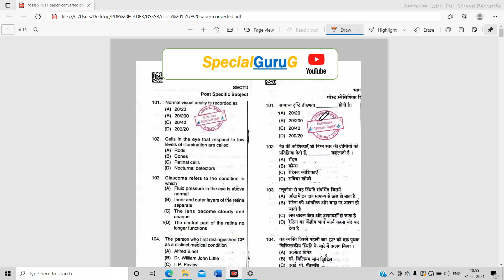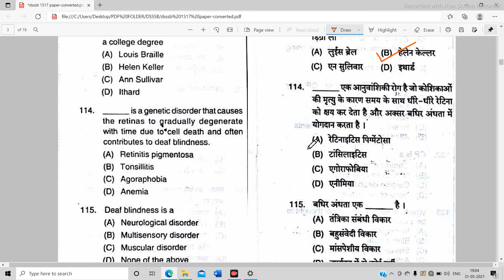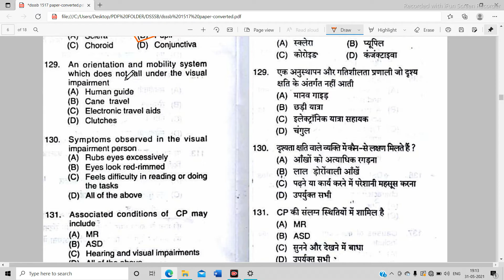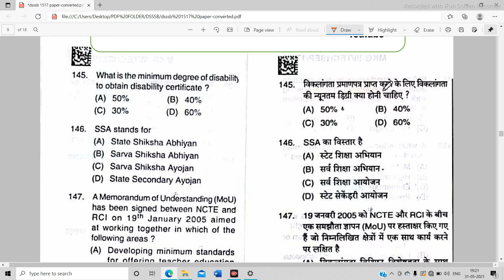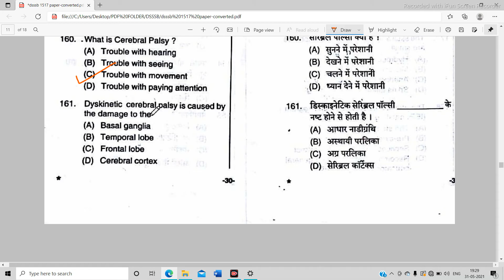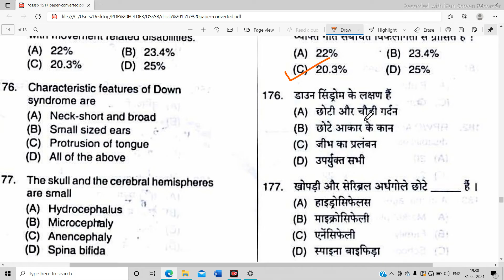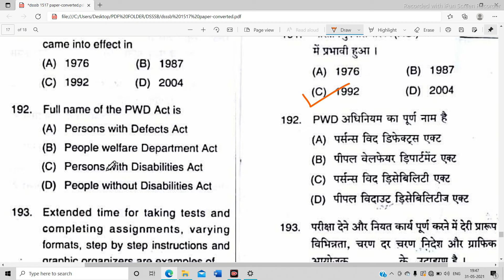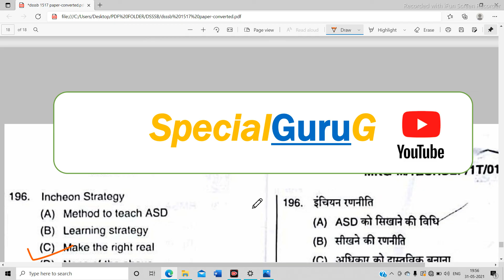DSSSB SPECIAL EDUCATION TEACHER QUESTION PAPER||POST CODE-15/17 ANS KEY||SPECIAL EDUCATOR|POST-32/21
DSSSB Previous Question Paper ,dsssb paper,DSSSB SE and Other Various Post dsssb si paper

DSSSB SPECIAL EDUCATION PAPER 2018(87/17). DSSSB Special Educator Previous Exam Paper with Solution 22 july 2018 DSSSB special educator Exam Discussion on Psychology & pedagogy by SPECIAL GURUG.

In this video we discussed about previous special educator exam paper post code 15/17 , previous exam paper questions is important for upcoming exam paper preparation for aspirants of TGT special education teacher and special educator.

किसी भी Teaching Exam जैसे की  DSSSB PRT SPECIAL EDUCATOR, DSSSB TGT SPECIAL EDUCATION KVS, SuperTET, REET, MPTET, CTET, PTET, UPTET, HTET etc. की Detailed disability & disorder,  Pedagogy, Psychology, Child Development की तैयारी कर रहे हैं ।

नमस्कार दोस्तों स्वागत है आप सभी हमारे चैनल पर 🙏♥️

apply online through the website httD://dsssbonline.nic.in .

Post code:- | 32/21 Name of the post:-I SPECIAL EDUCATOR (Primary)
I Municipal Corporations of Delhi
Number of vacancies:- (Total-1126)- (EWS-54, UR487, OBC-328, SC-164, ST-93) including PwD(PH(VH-22),
PH(OH-23)
Educational Qualification:- Essential:- (i) Senior Secondary School Certificate (12th Class or its equivalent from a
recognized Board / Institute (ii) 2 years Diploma programme in Special
Education recognized by the Rehabilitation Council of India ln any
category Of Disability or any other equivalent qualification approved by
the Rehabilitation Council of India. (iii) Pass in Central Teacher Eligibility
Test conducted bv Central Board of Secondarv Education.
Pay Scale:- { Rs. 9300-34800+ Grade Pay 4200/-Group: `8'
Age Limit:- Not exceeding 30 years, Age Relaxation will be given as per the table at para 6

3. SYLLABUS: ifor One Tier and Two Tier Examination Schemes)
One Tier (Generalnechnlcal) Examination..-
Section-A..
W Genera/Awareness: Questions will be designed to test the ability of the candidete's General Awareness of the environment around him/her and its application to society. The questions will be designed to test knowledge Of Current Events and of such matter of everyday observation as may be expected Of an educated person. The test will also include questions relating to History, Polity, Constitution, Sports, Art & Culture, Geography, Economics, Everyday Science, Scientific Research, Nationavlnternational Organizatfous /nstituttons etc. W Genera/ lmalroeiice a fleasoning Abilror: The syllabus Of General lntelngence & Reasoning Ability includes
questions of both verbal and nonvyerbal types.
Work, Time & Distance, Tables & Graphs etc.
(iv) Hindi Language & Comprehension and Engllsh Language & Comprehension.. In add.itiion to the testiing Ofcandidate's understanding and comprehension Of the English and Hindi Languages, questions on its Vocabulary, Grammar, Sentence Structure, Synonyms, Antonyms and its correct usage etc. would also be covered.
Post specific subject related questions: Objective Type Multiple Choice Questions on the subject concerned as per the qualification prescribed in the Recruitment Rules for the post

6. AGE RELAXATION:
S.NO. CA\IEGORIES EXTENT OF AGE CONCESSION
1. SC/ST 05 years
2. OBC 03 years
3. PwD 10 years
4. PwD + SC/ST 15 years
5. PwD. + OBC 13 years
6. Departmental candidate with at least For Group 8 Post.. -
three years continuous service. Up to 05 years for Group `8' posts (which are in the same
(These instructions are applicable line or allied cadres and where a relationship could be
only to Central